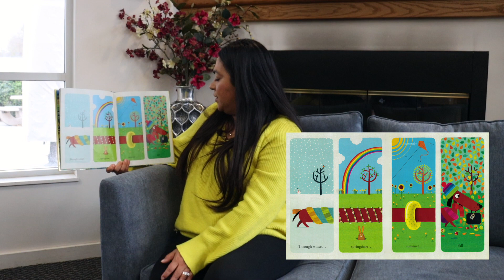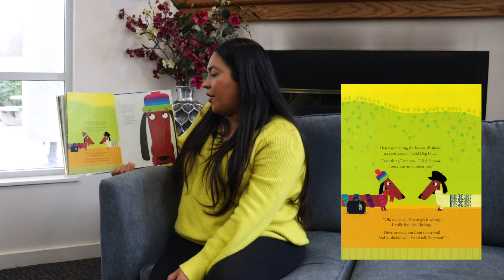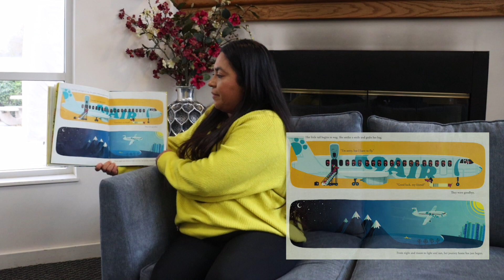Story Time - Odd Dog Out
Hey Long Beach Parks! Join Stephanie as she reads us a story about a unique dog in Odd Dog Out by Rob Biddulph.

Follow @LONGBEACHPARKS on Facebook, Instagram & Twitter
Parks make Long Beach. You belong here!